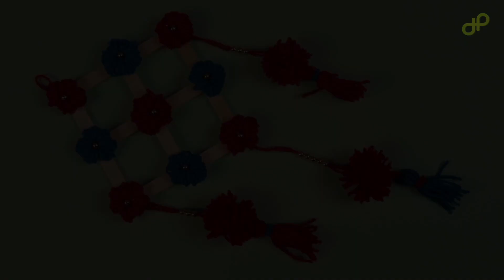How to Make a Gift Box with Papers in Easy Steps + More Craft Videos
Welcome to How Pictures,
Heyy Guys,
In this video we will be making a gift box with paper in easy simple steps.
Learn how to make awesome origami models, from simple to complex!

You can learn how to make many different origami models on our channel, animals, boxes, mini books, bows, flowers and all thats in between! We try to make tutorials for beginners and also more experienced paper folders! Please let us know if you have any requests!
It is relaxing and rewarding. Eco friendly and economically friendly!
Here you'll learn how to fold cool origami & craft models to impress your friends and family.

Happy Craft...!